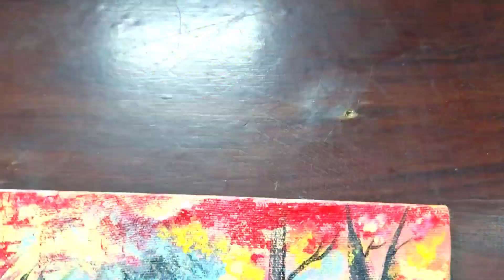how to simple and easy acrylic painting with sponge/easy technique and oddly satisfying🖌️🎨🖍️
painting with sponge is fun and easy this video is about the fall season full of colour but with interesting tool that is spong. hope u like it